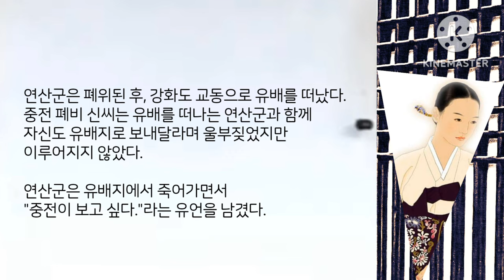조선의 요부 ○ 장녹수 [연산군의 후궁]